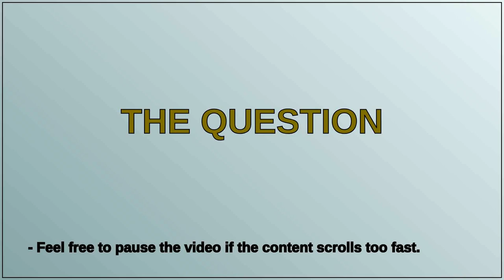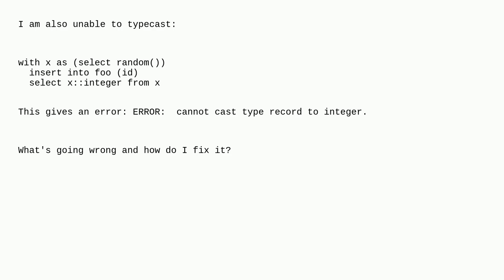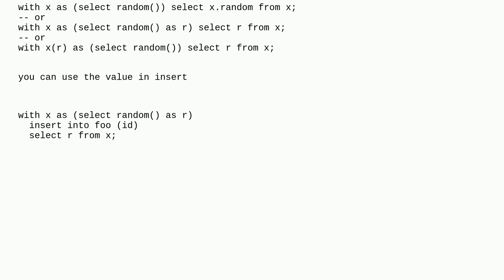Dba: Unable to use INSERT within CTE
Unable to use INSERT within CTE

A special thanks goes out to the community

  postgresql cte